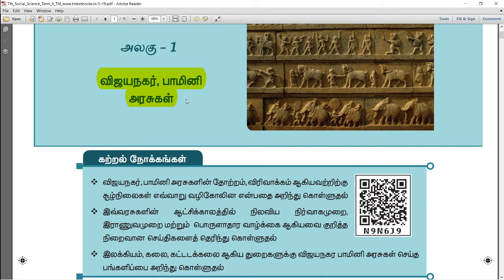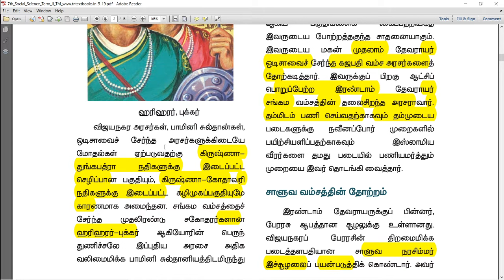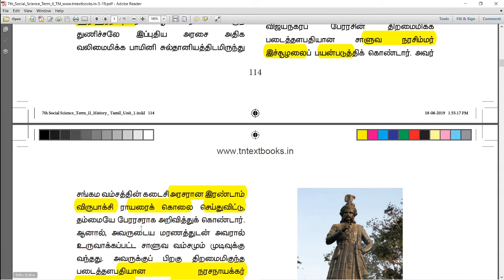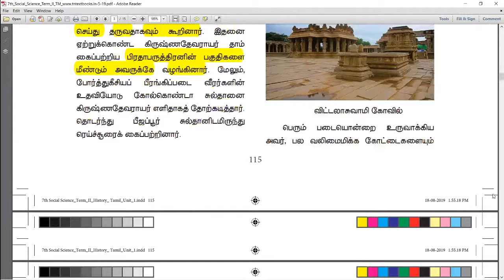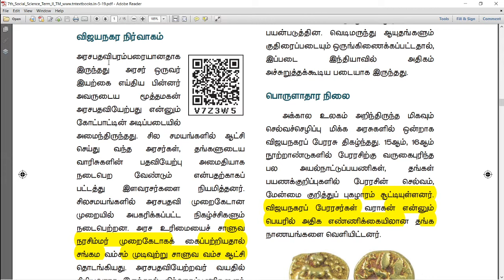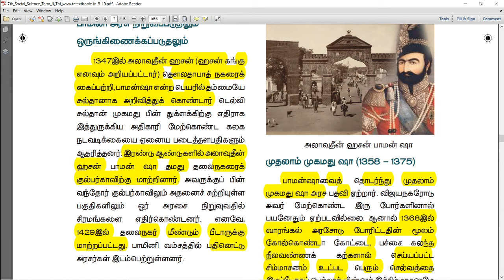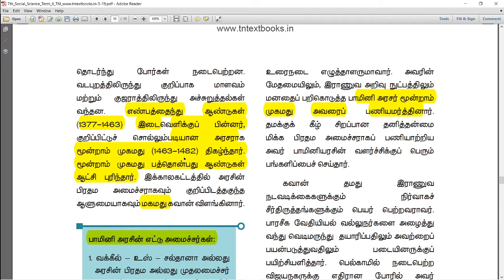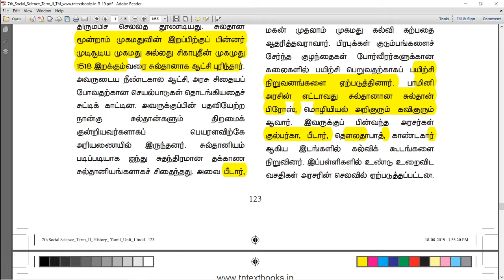7th social second term - Vijayanagar Bamini perarasu